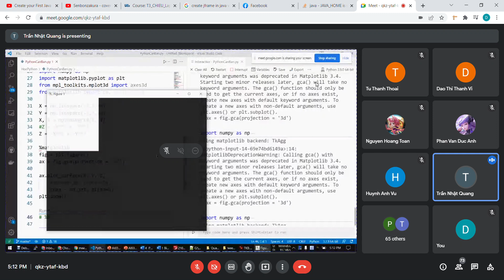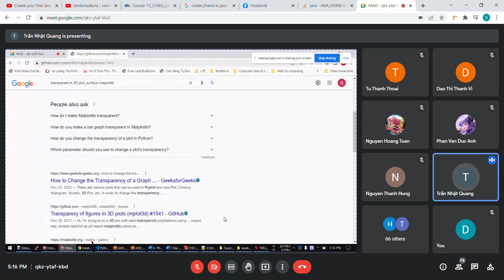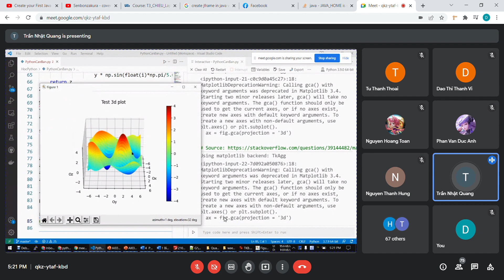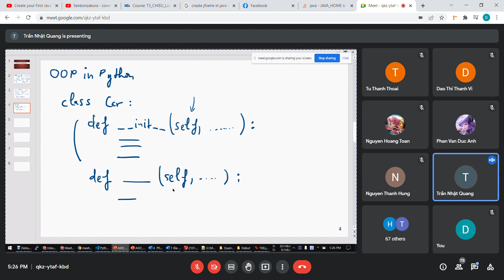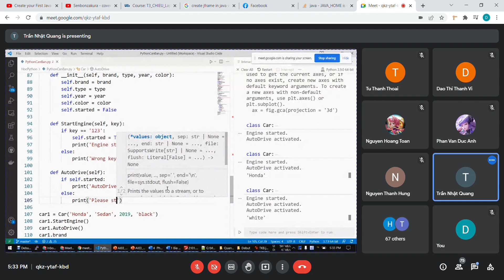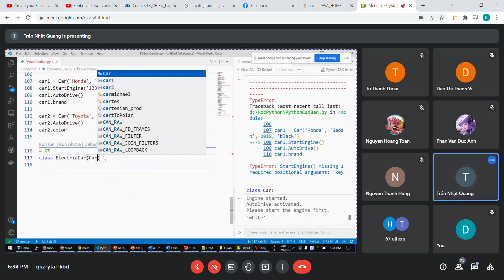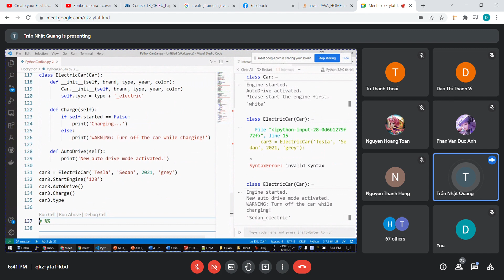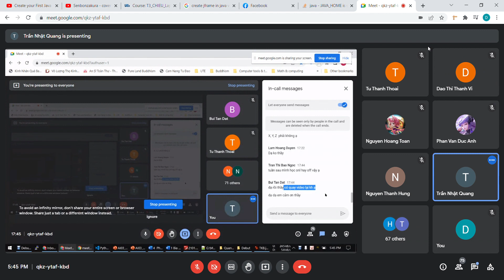AI_Week03_Part01